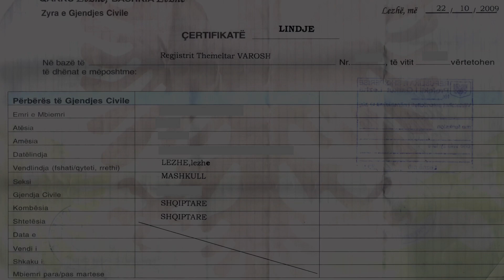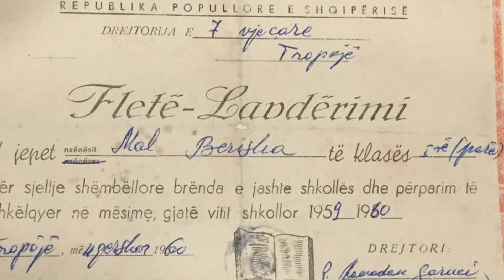Çertifikata e vdekjes